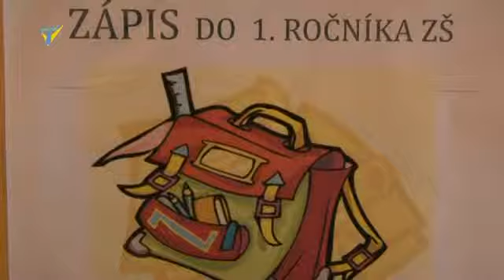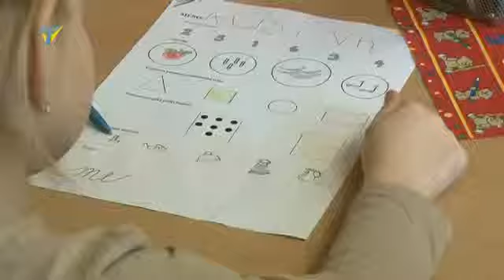Zápis detí do ZŠ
Zápis detí do ZŠ, Spravodajstvo TVM, 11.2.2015